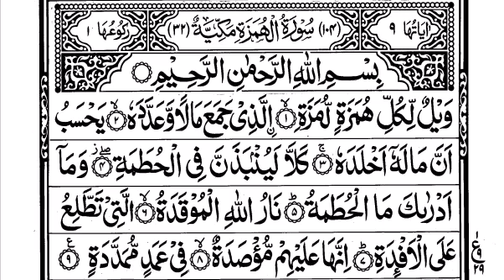Surah humaza JUZZ 30 | Learn surat humaza with tajweed tajweed o Qirat QURAN Academy.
In this video Qariya Sumbal mahmood goes over Surah Al-HUMAZA verse by verse. This tajweed follow up will help you with your Quran recitation and memorization. Quran learning made easy.

U CAN WATCH EASILY:
We are revolutionizing the way you READ, RECITE and UNDERSTAND Quran. There’s a deep-rooted myth that reciting Quran beautifully is for the elite, for the special among us.
The Answer to your Dua to Come Close to the QURAN. You wanted to change your relationship with the Quran right? This is your chance to recite with confidence. Build your Relationship with the Quran starting today.

About Me :
My Name Is Qariya  Sumbal Mahmood,  I.m a seasoned IIm ul Tajweed  o Qirat Quran Trainer having experience Of 10 years.i have started this training for anyone who wants to learn Tajweed of Quran for  Some Traiel Classess free In a professional Way. learn Proper tajweed & Basics rules of makharaj .tranlate the namaz with kalma.masoon duy .each & every thing wht ur Demand  Inshallah.
THANKYOU.